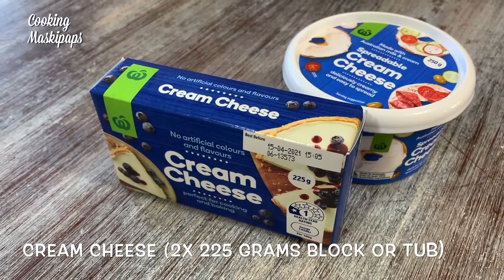HOW TO MAKE CHEESECAKE | NEW YORK CHEESECAKE | BLUEBERRY CHEESECAKE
Here’s my video on how to make cheesecake. It’s a New York cheesecake that is actually a blueberry cheesecake.

In making this video on how to make cheesecake, I used a ready-made graham cracker pie crust which I got from the grocery. It is set on a tray and ready to use. You can of course make your own and do everything from scratch. But why bother when you can get one ready made.

I love New York cheesecake that is why I tried to bake a New York cheesecake that will be as good as the ones I get to buy and eat. My version is a blueberry cheese cake, that is, New York cheesecake topped with caramelized blueberry sauce. I am particularly aiming for a texture of the cheesecake that is firm and not gelatiny. I also like it very creamy and not sour, that is why I used thickened cream and not sourcream.

For the blueberry sauce, I used  canned blueberry in syrup and not fresh ones and caramelised it in sugar because the syrup that it came with is not as sweet as I wanted it to be. It won’t be as good if you use it straight from the can.

Go ahead and try how to make cheesecake | New York cheesecake | blueberry cheesecake now. Give it a GO!

Let’s go COOKING MASKIPAPS!

1. Happines
2. Ukelele

1. Acoustic Guitar 1